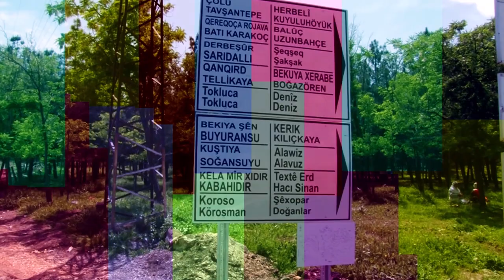Çok dilli, çok kültürlü kentlerimizi yeniden ve birlikte inşa edeceğiz